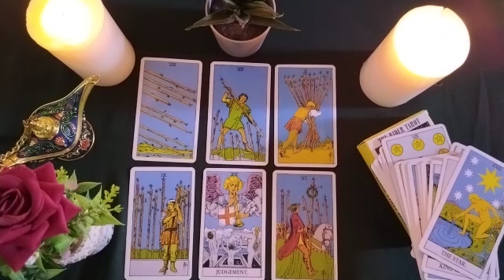SAGITTARIUS🗼VERY STRONG❗😱THIS IS IT FOR YOU😳🔮✨ WHAT DO YOU FEEL, THINK AND DO?❤️